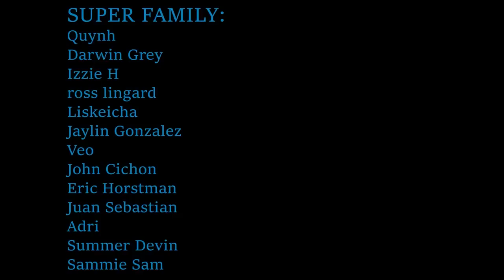**DISTURBING or HILARIOUS?!** Indiana Jones & the Temple of Doom Reaction: FIRST TIME WATCHING